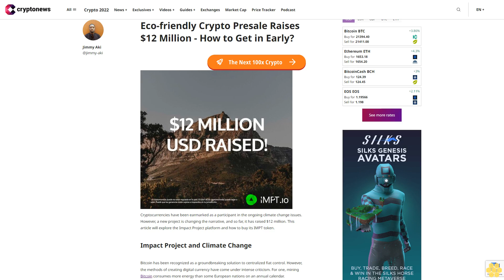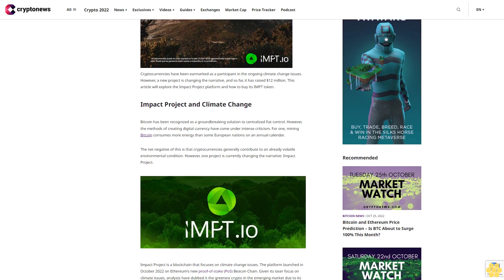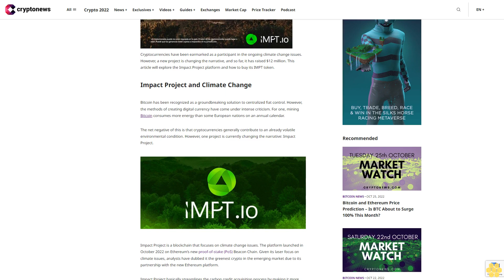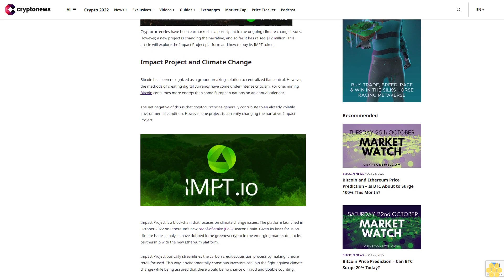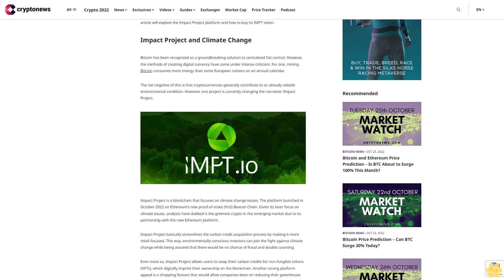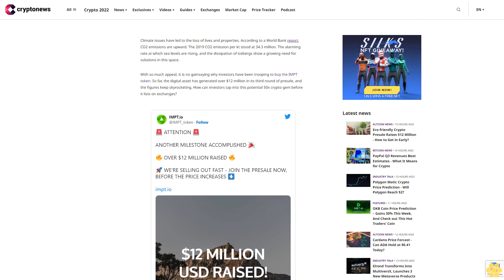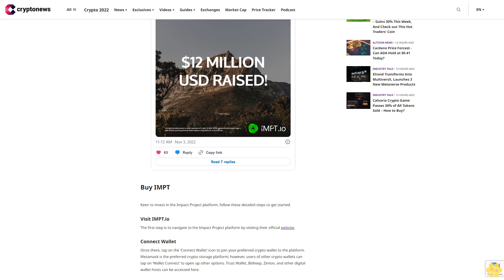Eco-friendly Crypto Presale Raises $12 Million - How to Get in Early?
Cryptocurrencies have been earmarked as a participant in the ongoing climate change issues. However, a new project is changing the narrative, and so far, it has raised $12 million. This article will explore the Impact Project platform and how to buy its IMPT token.

Impact Project and Climate Change.

Bitcoin has been recognized as a groundbreaking solution to centralized fiat control. However, the methods of creating digital currency have come under intense criticism. For one, mining Bitcoin consumes more energy than some European nations on an annual calendar.

The net negative of this is that cryptocurrencies generally contribute to an already volatile environmental condition. However, one project is currently changing the narrative: Impact Project.

Impact Project is a blockchain that focuses on climate change issues. The platform launched in October 2022 on Ethereum’s new proof-of-stake (PoS) Beacon Chain. Given its laser focus on climate issues, analysts have dubbed it the greenest crypto in the emerging market due to its partnership with the new Ethereum platform.

Impact Project basically streamlines the carbon credit acquisition process by making it more retail-focused. This way, environmentally-conscious investors can join the fight against climate change while being assured that there would be no chance of fraud and double counting.

Even more so, Impact Project allows users to swap their carbon credits for non-fungible tokens (NFTs), which digitally imprint their ownership on the blockchain. Another strong platform appeal is a shopping feature that would allow companies keen on reducing their greenhouse emissions to provide products and services that reflect this directly. Tech giants like Apple and footwear brand Adidas are already signed up for this service.

Climate issues have led to the loss of lives and properties. According to a World Bank report, CO2 emissions are upward. The 2019 CO2 emission per kt stood at 34.3 million. The alarming rate at which sea levels are rising, and the dissipation of icebergs show a growing need for solutions in this space.

With so much appeal, it is no gainsaying why investors have been trooping to buy the IMPT token. So far, the digital asset has generated over $12 million in its third round of presale, and the figures keep skyrocketing. How can investors tap into this potential 50x crypto gem before it lists on exchanges?

Buy IMPT.

Keen to invest in the Impact Project platform, follow these detailed steps to get started.

Visit IMPT.io.

The first step is to navigate to the Impact Project platform by visiting their official website.

Connect Wallet.

Once there, tap on the ‘Connect Wallet’ icon to join your preferred crypto wallet to the platform. Metamask is the preferred crypto storage platform; however, users of other crypto wallets can tap on ‘Wallet Connect’ to open up other options. Trust Wallet, BitKeep, Zerion, and other digital wallet hosts can be accessed here.

Fund Account With ETH or USDT.

Unlike previous projects that only supported ETH tokens, the Impact Project team allows early-bird investors to also snap up its tokens with the hugely popular fiat-based stablecoin, USDT.

If there is no ETH or USDT in an investor’s Metamask wallet, they can either transfer it from a platform like Binance after purchasing it or directly buy ETH on Metamask.

Connect To Impact Project.

Once the funds are in the crypto wallet, connect both wallets and sign the transactions by clicking on the ‘Confirm’ icon. This would automatically join both platforms together.

Buy IMPT.

The final step is to buy the IMPT token. On the platform, insert the amount of IMPT to purchase. The platform has a minimum investment bar of 10 IMPT. Once done, the USDT equivalent would reflect at the base of the purchase page. Then click on ‘Convert USDT,’ and the transaction will be processed automatically.

The IMPT tokens would reflect on the Metamask wallet in a few minutes.